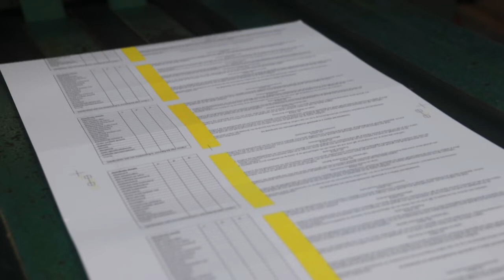08 04 2020 Startsein voor drukken oproepingskaarten